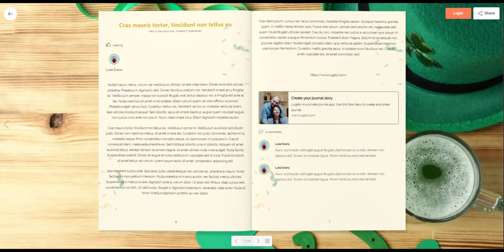St. Patrick's Day eBook - v5 - Lugelo Journals & Storybooks